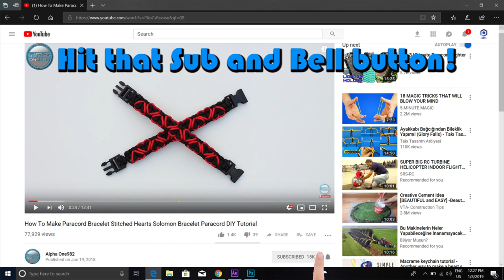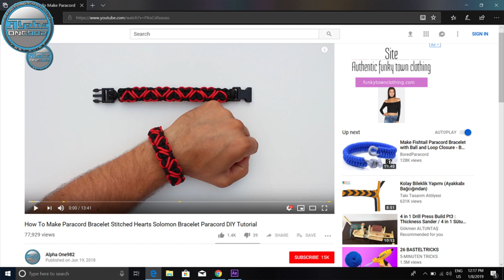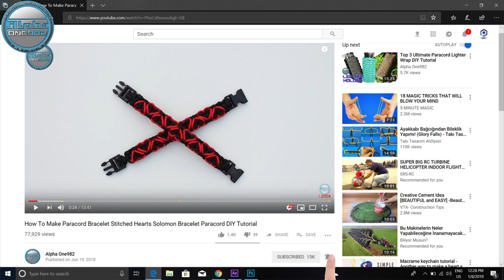How to Make Paracord Bracelet Flight of Mind - World of Paracord Tutorials DIY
How to Make Paracord Bracelet Flight of Mind - World of Paracord Tutorials DIY by Nordcord7

Paracord used:
Blue 9 ft or 3 mt (300 cm)
Yellow 9 ft or 3 mt (300 cm)

Thanks!

PARACORD (Wikipedia)

The yarns of the core (commonly referred to as "the guts") can also be removed when finer string is needed, for instance as sewing thread to repair gear, or to be used as fishing line in a survival situation. For applications requiring a thinner or less elastic cord, such as shoelaces, users often remove the yarn in the core and use the nylon sheath alone. The ends of the cord can be melted and/or crimped to prevent fraying.

TITAN SurvivorCord